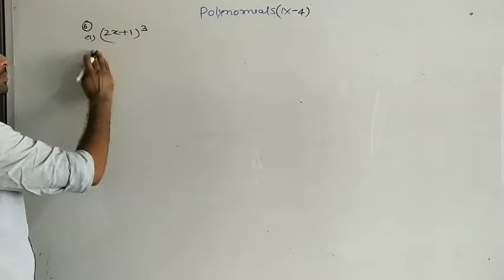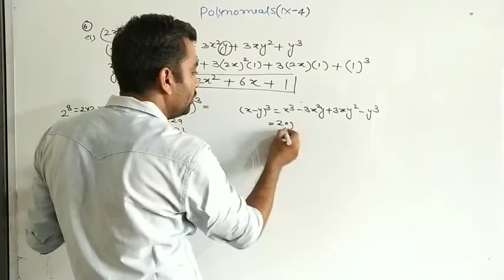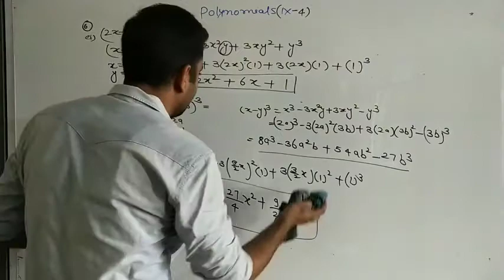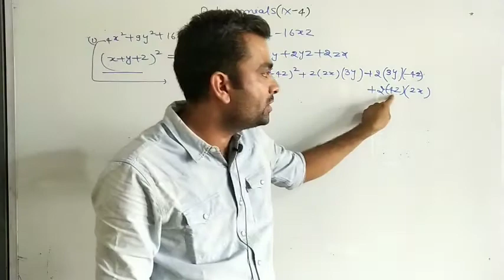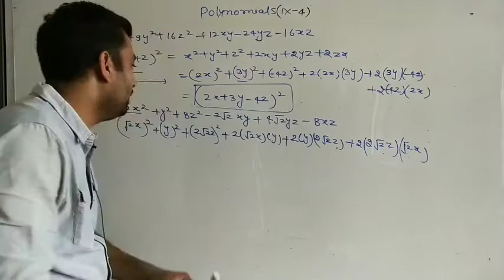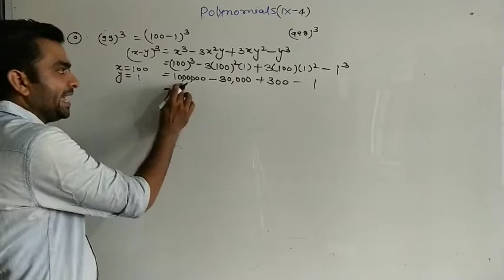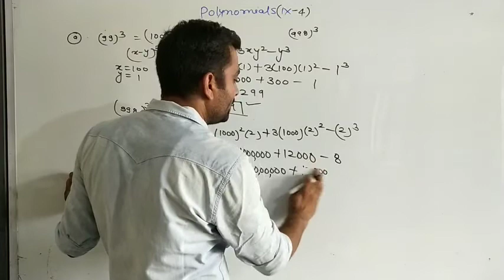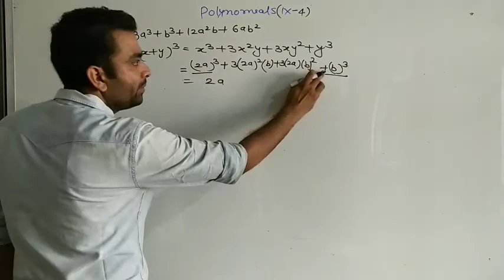Class 9 (CBSE) | Maths | Chapter 2 - Polynomials (Part 11)